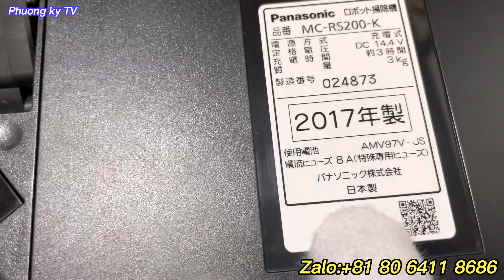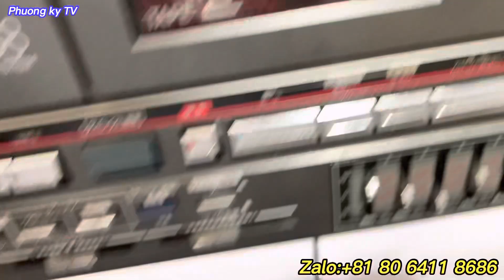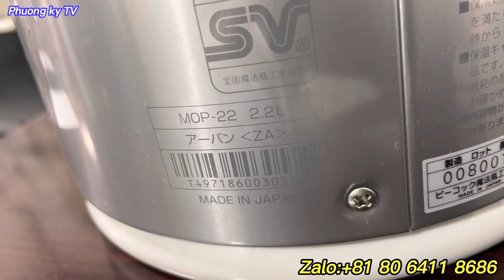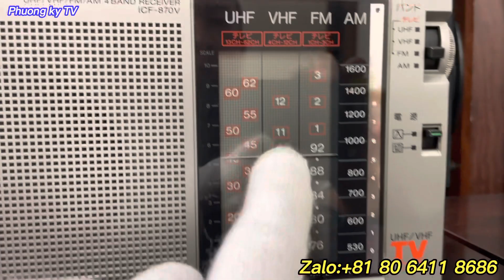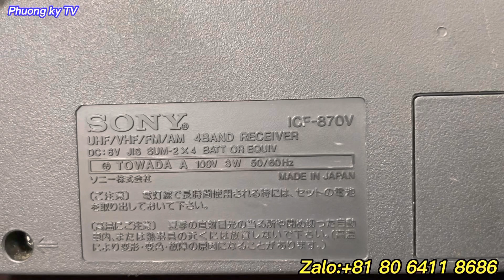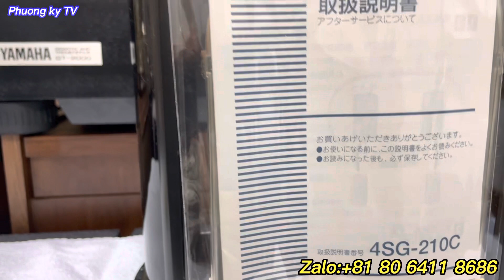Máy phát đĩa than Yamaha GT-2000,sharp QT-88 - tuyển đồ gia dụng - Âm thanh Bãi Nhật tốt giá rẻ